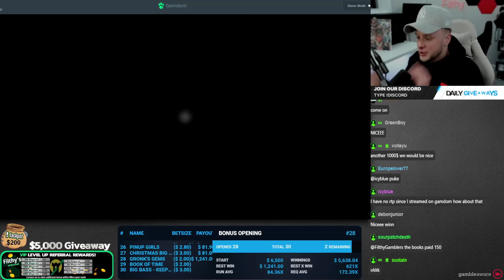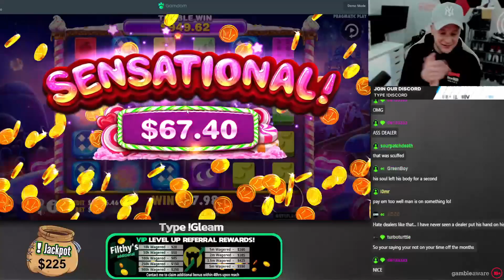SLOT MACHINE 🎁BONUS OPENING🎁 PRAGMATIC - HACKSAW - NOLIMIT - WEEK #3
Slot machine Bonus opening Highlights from this past week! - Hope you enjoy! Catch us live 5 days a week!

Join me live on KICK 5 nights week 5:00pm EST

Follow my other socials to keep up to date!

1. Don't think of gambling as a way to make money
2. Only gamble with money you can afford to lose
3. Set a money limit in advance
4. Never chase your losses
5. 18+, To find further advice, help and support